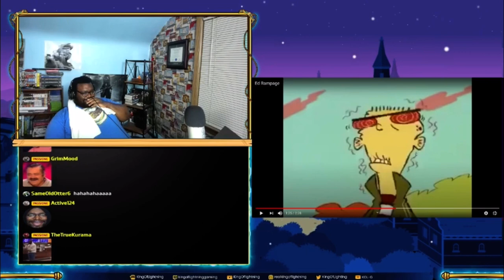King of Lightning reacts to Ed, Edd, n Eddy